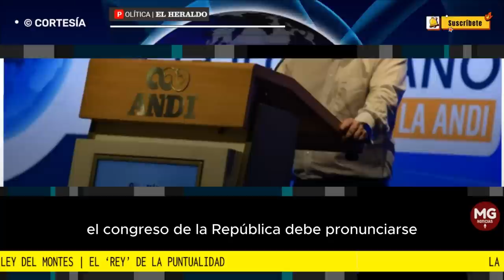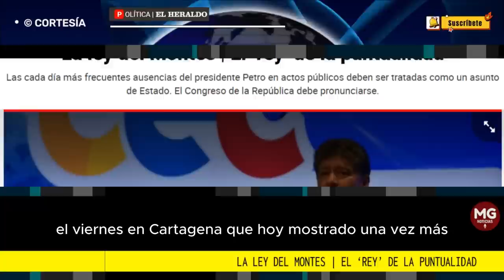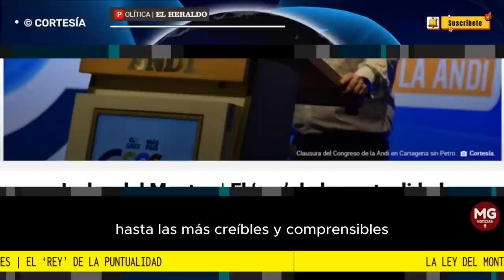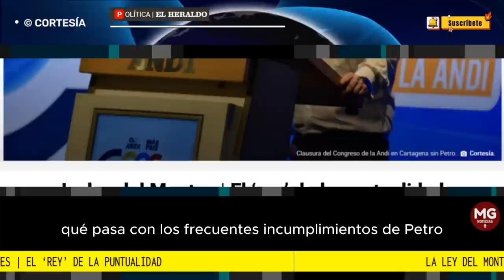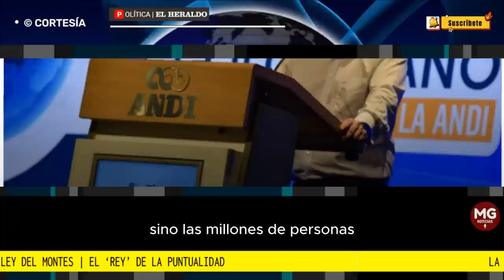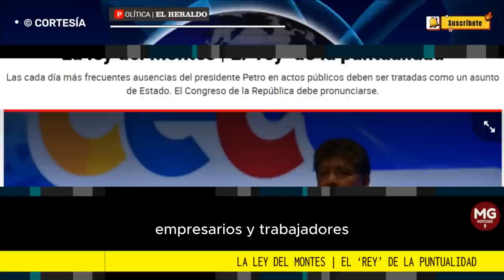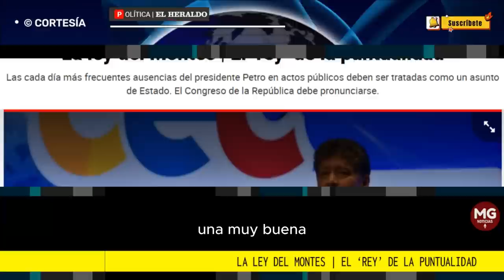"GUSTAVO PETRO NO ES DIOMEDES DÍAZ" 📢 El ‘rey’ de la puntualidad || Por Óscar Montes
Las cada día más frecuentes ausencias del presidente Petro en actos públicos deben ser tratadas como un asunto de Estado. El Congreso de la República debe pronunciarse.
columna ÓSCAR MONTES